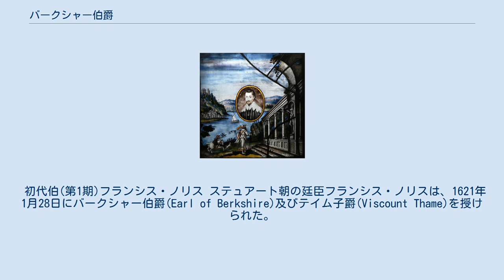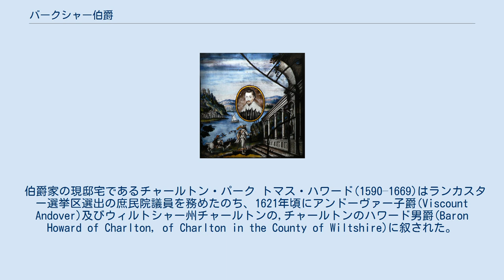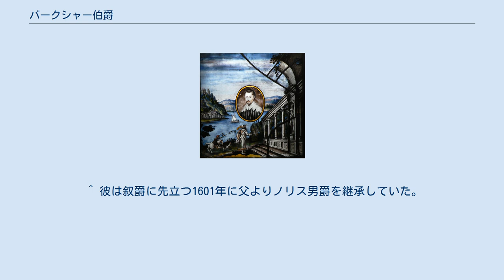バークシャー伯爵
バークシャー伯爵(英: Earl of Berkshire)はイギリスの伯爵、貴族。
 有史以来2度創設されており、現在はサフォーク伯爵ハワード家が保持する。
 初代伯(第1期)フランシス・ノリス ステュアート朝の廷臣フランシス・ノリスは、1621年1月28日にバークシャー伯爵(Earl of Berkshire)及びテイム子爵(Viscount Thame)を授けられた。
この叙爵が第1期の創設であり、両爵位ともにイングランド貴族爵位である。
彼が自死を選ぶと、後に残された者は庶子フランシス(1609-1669)のみであったことから、爵位はノリス男爵位を残してすべて廃絶した。
 なお、ノリス男爵位は一人娘エリザベス(?-1645)に継承されたのち、アビンドン伯爵バーティ家の従属爵位として現存している。
 伯爵家の現邸宅であるチャールトン・パーク トマス・ハワード(1590–1669)はランカスター選挙区選出の庶民院議員を務めたのち、1621年頃にアンドーヴァー子爵(Viscount Andover)及びウィルトシャー州チャールトンの,チャールトンのハワード男爵(Baron Howard of Charlton, of Charlton in the County of Wiltshire)に叙された。
彼はさらに1625年頃にバークシャー伯爵(Earl of Berkshire)に昇叙したが、これが現在まで続く伯爵位叙爵にあたる。
一連の爵位はすべてイングランド貴族爵位である。
彼ののちはその息子チャールズが爵位を相続した。
 2代伯チャールズ(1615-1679)はチャールズ1世戴冠式に際してバス勲章を授けられたほか、後年は寝室官長を務めた。
しかし彼には子がなかったため、爵位は弟のトマス(1619–1706)、その又甥ヘンリーの順で継承された。
 4代伯ヘンリー(1687–1757)は副軍務伯を務めた廷臣であったが、1745年に遠縁の第10代サフォーク伯爵ヘンリー・ハワードが死去するとサフォーク伯爵を継承したため、これ以降の歴代バークシャー伯爵はサフォーク伯爵を兼ねることとなり、現在に至っている。
(→以降の歴史は、サフォーク伯爵を参照。
) 現当主である第14代バークシャー伯爵マイケル・ジョン・ジェームズ・ジョージ・ロバート・ハワードは以下の爵位を有する。
 以降の歴代当主は、サフォーク伯爵を参照。
 ^ 彼は叙爵に先立つ1601年に父よりノリス男爵を継承していた。
 ^ 叙爵順からいえば、本来はサフォーク伯爵位を上位に記載すべきであるが、本記事はバークシャー伯爵の記事であるため、同爵位を優先表記した。